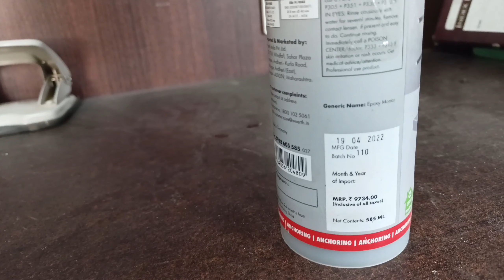Kanpur Metro work Update ! Grouting ! Rebaring ! Roofslab And Excavation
kanpur metro updates
heritage
Heritage d wall
Youtube videos
kanpur metro latest work update from naubasta to baradevi
kanpur metro new update